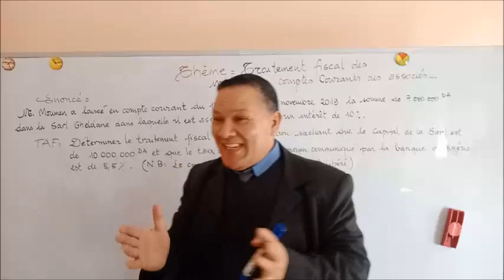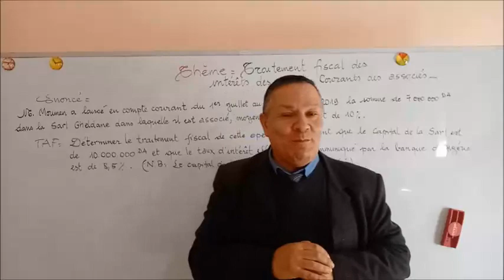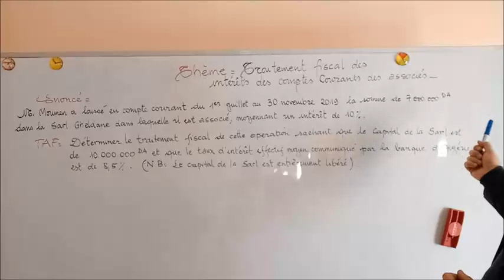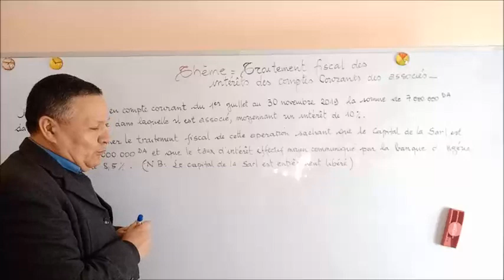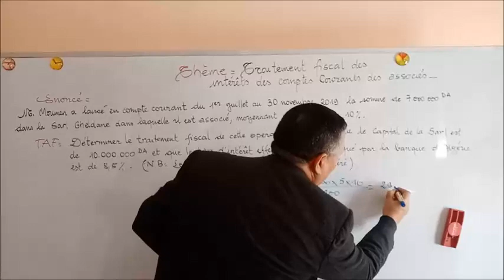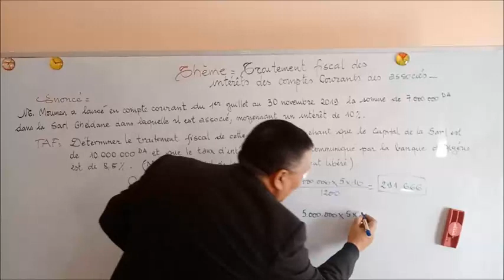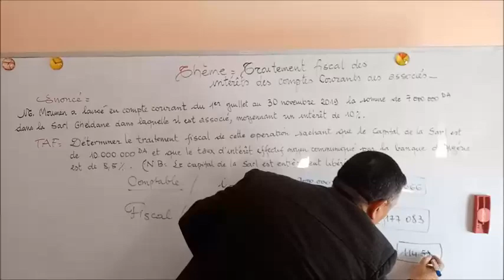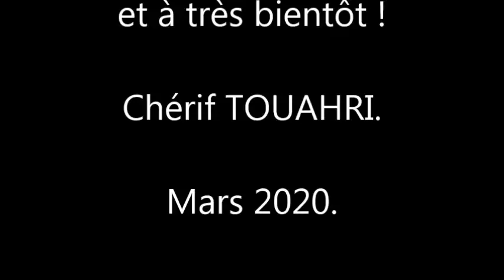Intérêts Des Comptes Courants des Associés: Traitement Fiscal - Vidéo [256]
Dans la présente vidéo, je présente le traitement fiscal des rémunérations des comptes courants des associés ouverts aux noms des associés des sociétés de capitaux et assimilées.
Bon visionnage et bon partage.